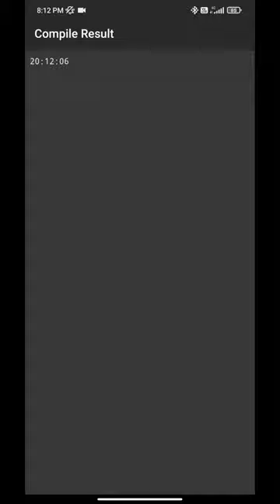Digital Clock ⏰⌚ in C programming